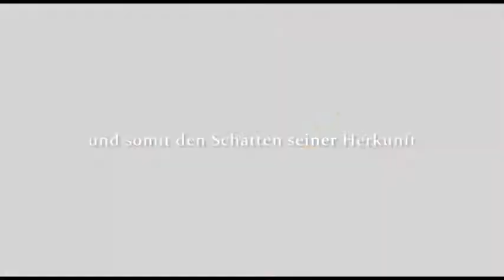💩 YouTube Kacke - Siisenhart - Die Jagd nach dem Seesfänger | Filmtrailer Kollab | Seesamstraße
Seesam geht auch gerne einen heben!

Auch das Mittelalter bleibt vor meiner SooSe nicht verschont!

QUELLEN:

• Detailierte Auskunft für Effekte über PN oder Kommentarfunktion

KEINER der Inhalte ist ERNST zu nehmen! Dieses Video dient !!! AUSSCHLIEßLICH !!! zu UNTERHALTUNGSZWECKEN und soll nationalsozialistisches bzw. rassistisches Gedankengut weder verbreiten noch verharmlosen!